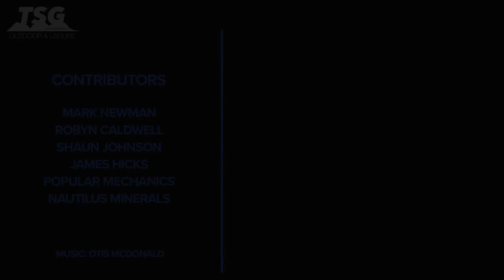Daily Scuba News - Are Giant Robots The Future Of Underwater Mining?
Are Giant Robots the future Of Underwater Mining

 A Canadian company called Nautilus Minerals have spent years prepping to mine an area called Solwara 1. The seabed is, of course, a massive area so the mining company has built three massive machines to mine the area, to put it into perspective the lightest machine weighs two hundred tons.

At this moment in time, these machines live aboard a 700-foot ship, which is also where these robots will be controlled… so even the mothership is massive. Using cameras, 3D sonar and very powerful lights operators will be able to churn up the seabed with ease.